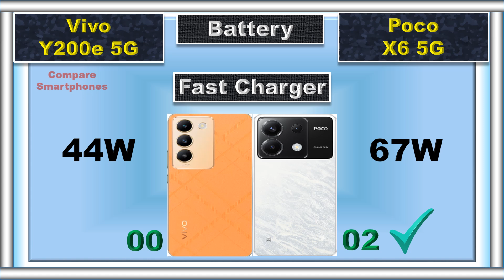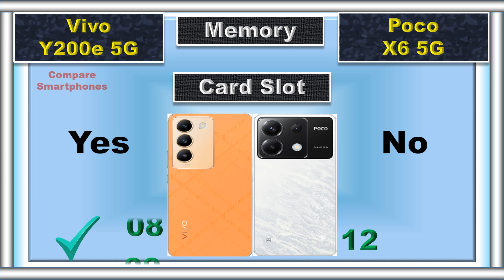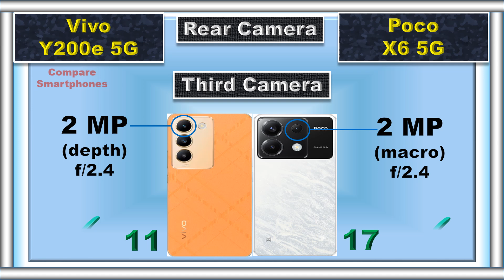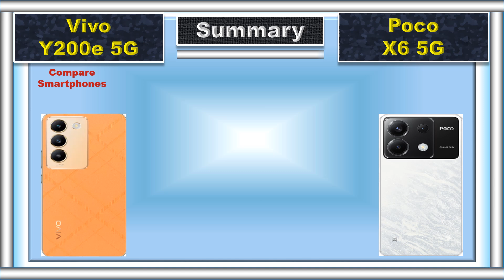Vivo Y200e vs Poco X6 5G: Which One Wins?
Looking for a powerful and affordable 5G phone?  Look no further than the Vivo Y200e and Poco X6 5G!  In this video, we compare these two popular options head-to-head, covering everything from performance  to camera quality  to battery. We'll help you decide which phone is the BEST VALUE for YOUR needs!

📌 Timestamps:
0:00 Intro
0:04 Battery
0:09 Fast Charger
0:16 Weight
0:23 Thickness
0:30 Display Type
0:36 Screen Size
0:42 Refresh Rate
0:48 Resolution
0:54 Peak Brightness
1:00 Screen Protection
1:06 IP Rating
1:14 RAM
1:23 Storage
1:32 Card Slot
1:40 Processor
1:50 GPU
1:55 Operating System
2:06 Rear Main Camera
2:16 Rear Second Camera
2:25 Rear Third Camera
2:35 Rear Camera Video Recording
2:46 Main Front Camera
2:58 Front Camera Video Recording
3:07 Fingerprint Scanner
3:14 Loud Speaker
3:21 Price
3:31 Summary
3:47 Final Result